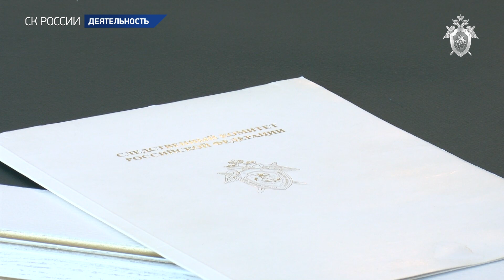А.И.Бастрыкин провел совещание по вопросам защиты прав граждан, проживающих в аварийном жилье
Председатель Следственного комитета Российской Федерации Александр Иванович Бастрыкин в режиме видео-конференц-связи провел оперативное совещание, в котором  приняли участие первый заместитель и заместители Председателя СК России, руководители подразделений центрального аппарата ведомства и региональных следственных органов. На совещании обсуждались вопросы, связанные с переселением граждан из аварийного жилья.

Глава Следственного комитета отметил, что проблема переселения граждан из непригодного жилья вызывает обеспокоенность. Федеральные и региональные программы, направленные на ее решение, существуют уже более 10 лет. Начиная с 2019 года регионам перечислено свыше 300 миллиардов рублей, при этом до настоящего времени более 70 тысяч жилых объектов, признанных аварийными, ожидают расселения, ежегодно признается аварийным около двух миллионов квадратных метров жилого фонда. Особенно острой является ситуация в республиках Саха (Якутия) и Карелия, Архангельской области, Ханты-Мансийском и Ямало-Ненецком автономных округах, где сосредоточено более 20 тысяч нерасселенных аварийных жилых домов. Председатель СК России также обратил внимание присутствующих на вопросы выплаты компенсаций и исполнения судебных решений о предоставлении жилья нуждающимся.

А.И. Бастрыкин подчеркнул, что в текущем году деятельность территориальных следственных органов ведомства существенно активизирована. За восемь месяцев по фактам нарушения прав граждан при переселении из аварийного жилья возбуждено 322 уголовных дела (это в шесть раз больше, чем в прошлом году). Вместе с тем он поручил руководителям следственных подразделений активно продолжать работу по привлечению недобросовестных чиновников и застройщиков к уголовной ответственности. Глава ведомства нацелил подчиненных на оказание возможного содействия гражданам, проведение целевых личных приемов заявителей и принятие действенных мер к защите их интересов.

С докладом о расследовании преступлений при обеспечении граждан жильем выступил руководитель следственного управления СК России по Республике Саха (Якутия) В.В. Кондратенко. Он сообщил, что аварийный жилой фонд в регионе составляет около шести тысяч домов, в связи с чем принимаются меры к расселению людей за счет средств федерального и регионального бюджетов. Следственным управлением во взаимодействии с правоохранительными органами ведется работа по выявлению и расследованию преступлений в этой сфере, в том числе коррупционной направленности, с целью восстановления прав граждан.

Руководитель следственного управления СК России по Архангельской области и Ненецкому автономному округу А.В. Попов доложил о результатах расследования уголовных дел анализируемой категории, сообщив о наличии вступивших в законную силу приговоров. Он отметил, что в текущем году перед судом предстали главы двух муниципальных образований, которые допустили переселение граждан в квартиры, непригодные для проживания.

Руководитель следственного управления СК России по Ханты-Мансийскому автономному округу – Югре М.В. Мокшин озвучил проблему, связанную с выплатой компенсаций собственникам аварийного жилья. Он также сообщил, что по результатам проведенных процессуальных проверок в текущем году возбуждено 12 уголовных дел о преступлениях, связанных с нарушениями сроков расселения граждан, порядка признания дома аварийным и при назначении выкупной цены квартиры.

Руководитель следственного управления Следственного комитета Российской Федерации по Республике Карелия Е.Н. Швец доложил о возбуждении двух уголовных дел данной категории, в том числе по заявлению многодетной матери. Кроме того, он сообщил о перспективах бюджетного финансирования региона и расходовании средств, выделенных на переселение граждан из аварийного жилья.

Заслушав доклады подчиненных, Председатель СК России дал ряд поручений, обозначив сроки их исполнения. При подведении итогов совещания А.И. Бастрыкин также поручил продолжить мониторинг СМИ и социальных сетей на предмет сообщений о нарушении жилищных прав граждан, обеспечивая своевременное процессуальное реагирование при наличии признаков совершения преступления. Он потребовал исключить волокиту при расследовании уголовных дел анализируемой категории, отметив, что результаты работы в этой сфере станут одним из важнейших критериев оценки деятельности подразделений по итогам года. «Наша главная задача – находить злоупотребления, нарушения, преступления и в рамках закона на них правильно реагировать. Вот тогда ситуация будет сдвигаться с мертвой точки», - резюмировал глава ведомства.